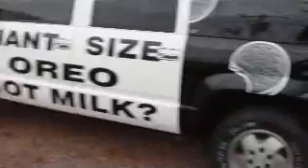Needin New SHOES!!!!!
Don't know what size shoes gonna get...but it lookin sick without em.